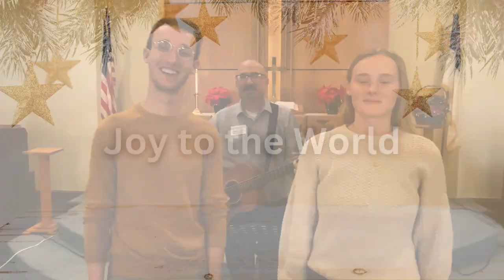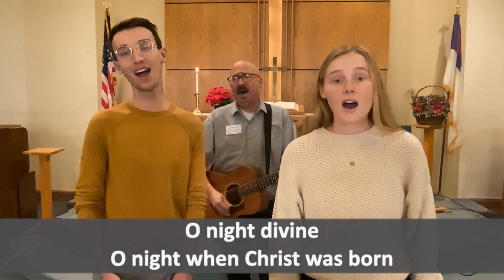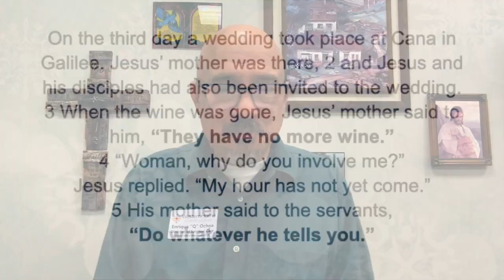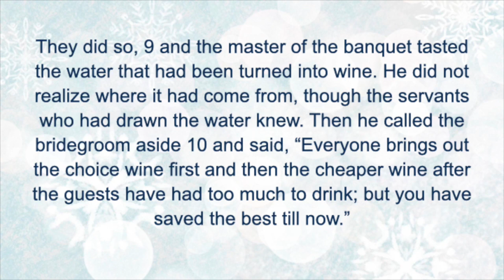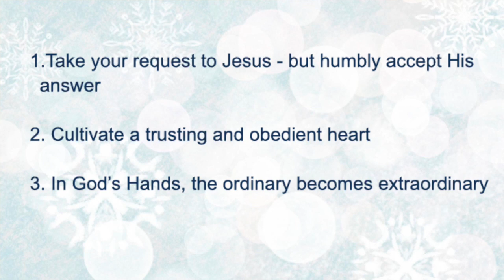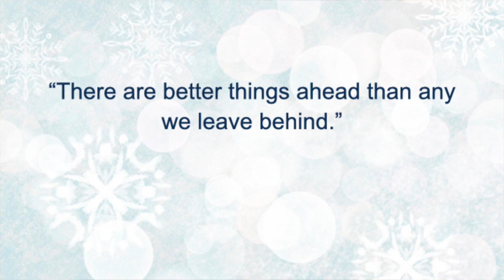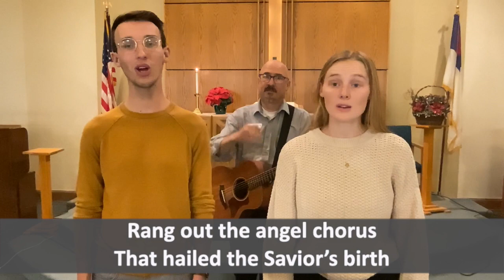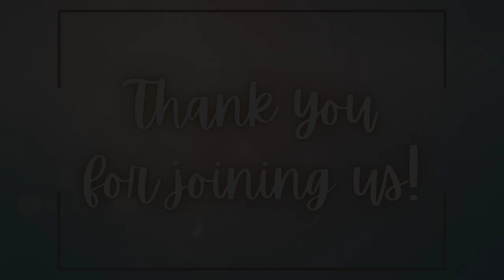January 1, 2023 Fresh Wind Worship "Fill Your Jars with Water..." by Chaplain Enrique 'Q' Ochoa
Happy New Year! As we begin this new year we take a look at the beginning of Jesus' ministry. What could 2023 have in store? Join us as Chaplain Q encourages us from this story in the word.